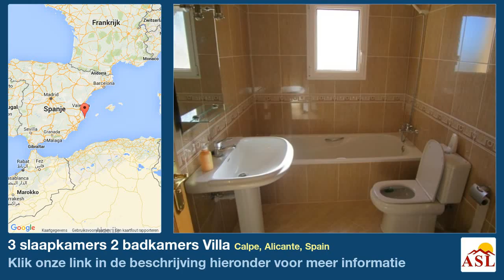3 slaapkamers 2 badkamers Villa te Koop in Calpe, Alicante, Spain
Meer informatie op Villa te Koop in Calpe, Alicante, Spain met 3 slaapkamer, 2 badkamers

Een villa. Vrijstaand, in middenlandse-zee stijl met twee verdiepingen. De villa is gesitueerd in Calpe (ALICANTE) in een rustige omgeving met weinig verkeer. Het is gebouwd in het jaar heeft zicht op de zee en vrij zicht. De staat van het object is uitstekend. Het grondstuk heeft een oppervlakte van 800 m². Het terrein is omheind door een stenen muur. Het terrein is een bergwand. De villa heeft drie slaapkamers, De villa heeft twee sanitaire voorzieningen, van welke Er is één huiskamer. De huiskamer heeft een open haard. Er is één keuken, deze is open naar de huiskamer. Het is geheel gemeubileerd. Het is uitgerust met: air conditioning. De villa heeft ook nog een opbergruimte van 8 m². Het heeft één garage. één onoverdekte plaats. De tuin is gemakkelijk te onderhouden en heeft een barbeque. Er is een zwembad met een afmeting van 8 x 4 m.